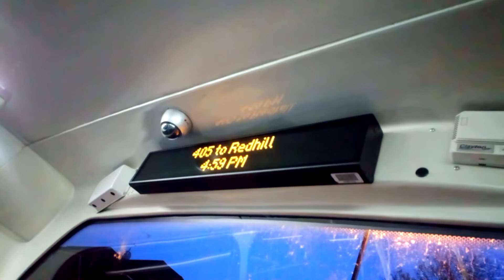405 To Redhill